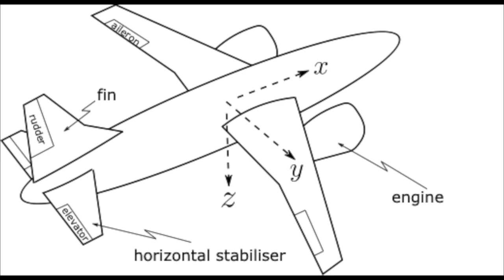Description of aircraft axis system My Movie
Description of aircraft axis system